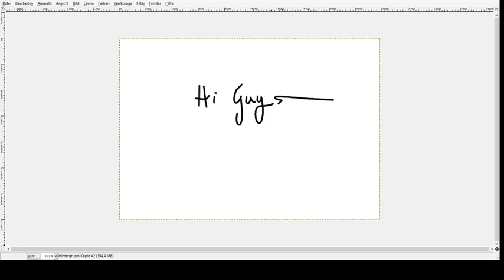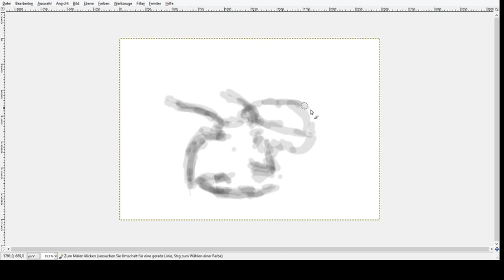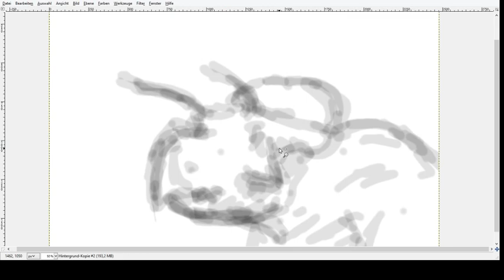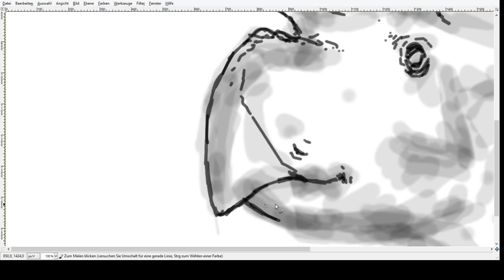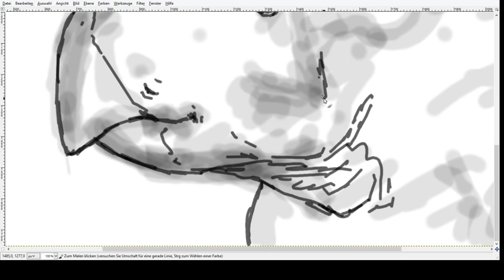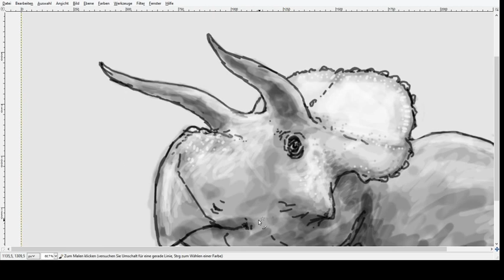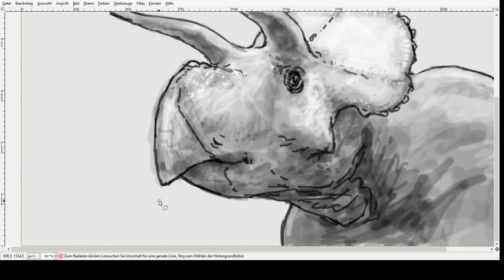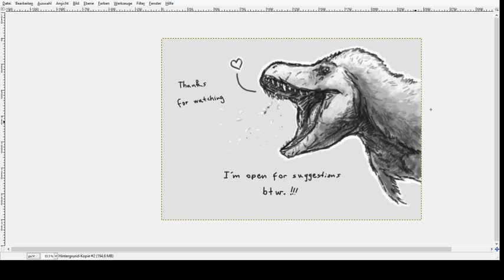Paleo Speedsketching Test 34# Nasutoceratops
A suggestion by DragonMan Daniel

Nasutoceratops is a ceratopsian dinosaur from the Campanium of North America (Laramidia) and one of the more prominent recent discoveries of this group. During the last years of huge variety of these animals was described and with its short boss like snout and the forward facing bull like horns Nasutoceratops quickly found fans around the world.